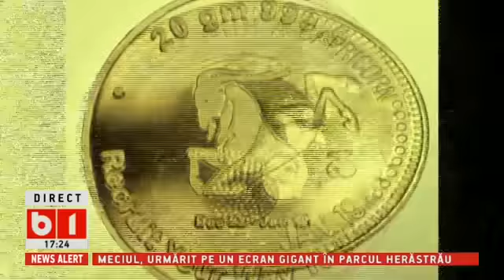360 de grade cu Alina Badic 11-18 IUNIE 2017 Horoscop Zodia CAPRICORN